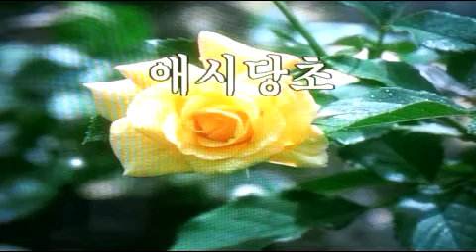가요(애창곡) 애시 당초 - 고영준/전광용(白波) - Soprano~Tenor Saxophone색소폰연주동영상